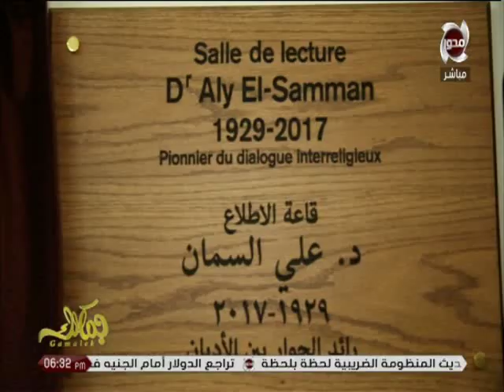جمالك | تكريم الراحل د. علي السمان رائد الحوار بين الأديان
تكريم الراحل د. علي_السمان رائد الحوار بين الأديان وإطلاق إسمه على قاعة القراءة بـ المعهد_الدومنيكي للدراسات الشرقية
تقديم : الإعلامية رانيا حمودة